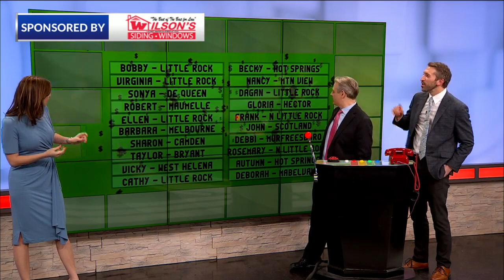Todd Yakoubian makes Dialing 4 Dollars debut on KARK 4 News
KARK 4 News new Chief Meteorologist Todd Yakoubian joined in on the fun and made his debut on Dialing 4 Dollars.